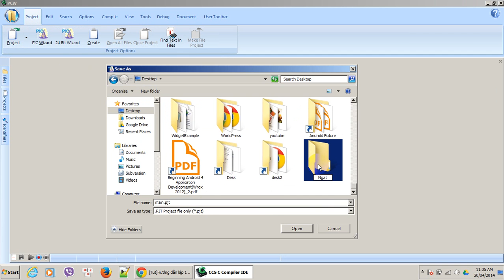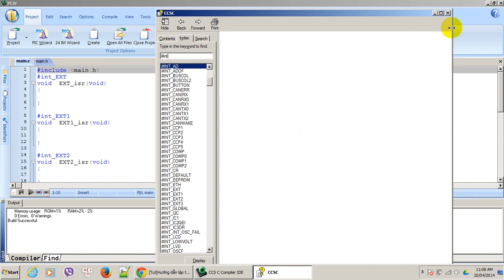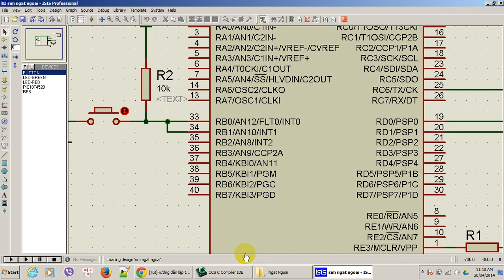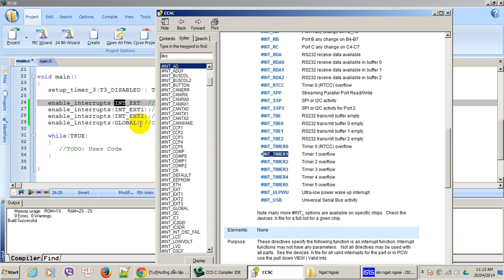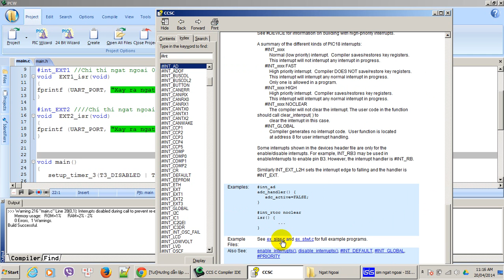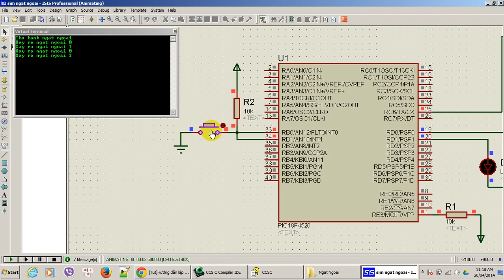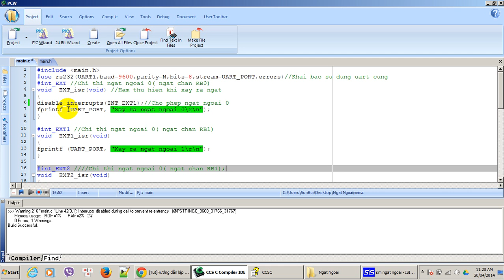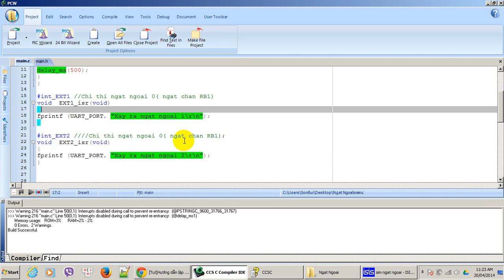Ngắt ngoài và giới thiệu các ngắt